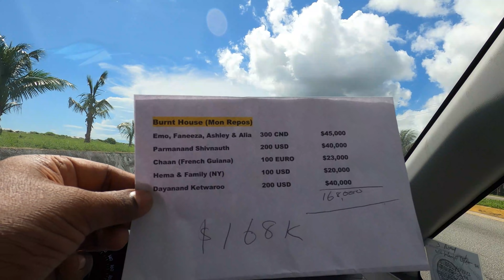SELENA BIRTHDAY BASHMENT SUNSET & EL DORADO MOMENTS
CELEBRATING MY DAUGHTER BIRTHDAY WATCHING THE SUNSET WITH GREAT COMPANY SIPPING ON SOME FINE EL DORADO RUM & ENJOYING SOME NICE DUCK CURRY DHAL PURI & FRY FISH..